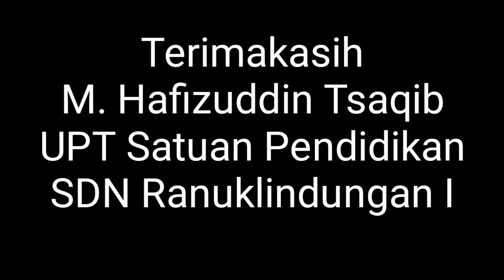Festival PAI M. Hafizuddin Tsaqib